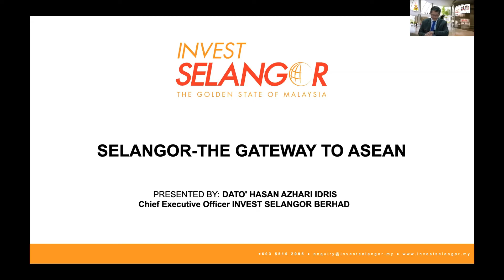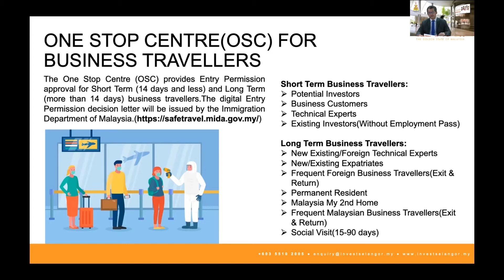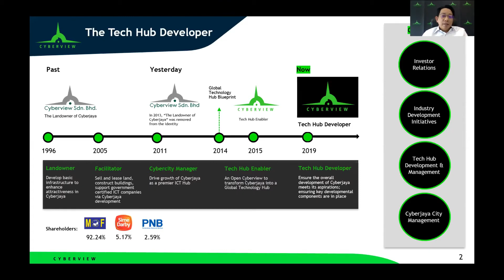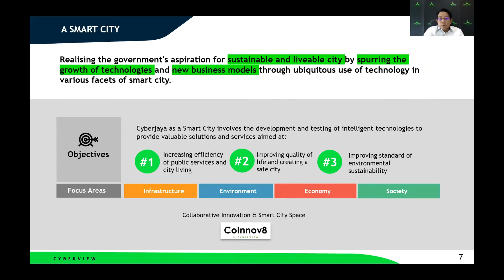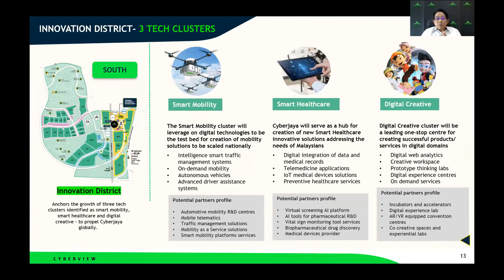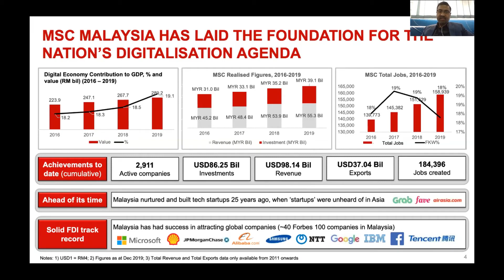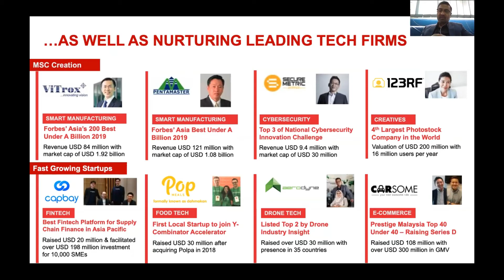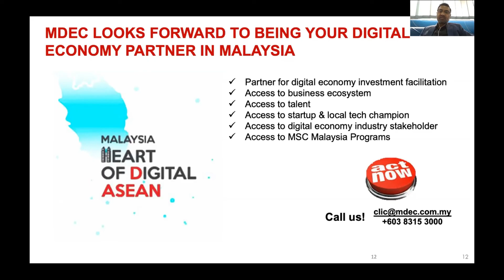How The Golden State of Malaysia Selangor is Thriving as the ASEAN Business Hub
Webinar by @InvestSelangorBerhad  | Moderated by Yamilette Cano | In Conversation with Dato Hasan Azhari, Raymond Siva, and Najib Ibrahim

Event Speakers:
1. The Hon. Dato' Chang Khim Teng - Selangor State Executive Councillor
2. Dato' hasan azhari Hj. Idris - Chief Executive Officer at Invest Selangor Berhad
3. Mr. Raymond Siva - Chief Marketing Officer & Senior Vice President Investment & Brand at Malaysia Digital Economy Corporation
4. Mr. Mohd Najib Ibrahim - Managing Director at Cyberview Sdn. Bhd.

ABOUT LOUDER
In a world where virtual communication is becoming the norm, the ability to convey one's message in an impactful and assertive way has become even more important than ever.

At LOUDER, we use color, creativity, and confidence to give you the tools to create impactful and assertive communication.
ABOUT YAMILETTE
With a background of 20 years in the entertainment industry, 10 years as a speaker, and coach, I use my voice to tell your story and create a connection with the audience.

Whether you need an on-stage or on-screen speaker, I will tell your story with pizzazz and enjoyment.